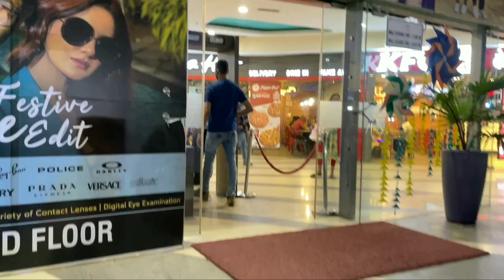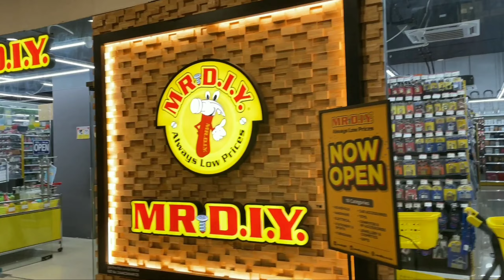Surya Mall | 90S Cafe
Surya Treasure Island Mall
Mall in Bhilai Durg
Mall In Chhattisgarh
Best Cafe in Bhilai Durg
90s Cafe restaurants
Best theme Cafe
Bhilai
Durg
Raipur
Chhattisgarh